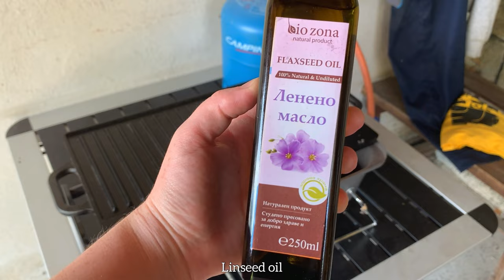Our Bulgarian village house - clearing the land | Нашата къща на село - чистим земята ни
Work has begun out here on our land in the Bulgarian mountains and we’ve started by cutting back the beautiful greenery to clean up the landscape. Our goal is to create a blank canvas before making this place our own. After 25 years of being abandoned, the land feels ready for a new start! There’s a lot we want to get done on the house itself, but it feels right to begin on the land outside. We’ve discovered and learnt a lot and we keep getting surprised by what’s been growing and living here for all these years. Snakes, scorpions, lizards and now us too.

Filmed, recorded and edited on iPhone XS.

The music is our own.

Tunes in this video are inspired by a popular song based on the 1916 Bulgarian poem “Tell me, white cloud” by Ran Bosilek:

Tell me, white cloud
where are you coming from, where did you fly to?
Didn't you see my father's yards?
and didn't you hear my mother speak?

What are you doing my dear child
with foreign people, sharing foreign bread?
You tell her, white cloud,
that you saw me alive and well here.

And bring her a lot of health from me.
A lot has passed, little is left,
approaching the village to return,
to return to mother’s hug.

Работата започна тук, на нашата земя в българските планини и започнахме с изрязване на красивата зеленина и почистване на ливадите. Изоставена за 25 години, земята е готова за едно ново начало!  Има много неща, които искаме да свършим в самата къща, но започваме отвън навътре.  Открихме и научихме много и продължаваме да се изненадваме от това, което расте и живее тук през всичките тези години. Змии, скорпиони, гущери, а сега и ние също.

Заснет, записан и редактиран на iPhone XS.

Музиката е изсвирена и записана от нас.

Мелодиите в това видео са вдъхновени от популярна песен по българското стихотворение от 1916 г. „Я кажи ми, облаче бяло“ на Ран Босилек:

Я кажи ми облаче ле бяло,
от где идеш де си ми летяло?
не видя ли бащини ми двори
и не чу ли майка да говори?

Що ли прави мойто чедо мило,
с чужди хора, чужди хляб делило?
ти кажи й облаче ле бяло,
че жив и здрав тук си ме видяло.

И носи й от мен много здраве.
Много мина, мъничко остана,
наближава в село да се върна,
да се върна майка да прегърна.